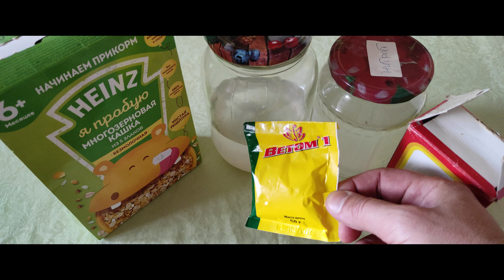Закваска на ветоме для аквариумных рыб.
Закваска на ветоме для улучшения питания аквариумных рыб.